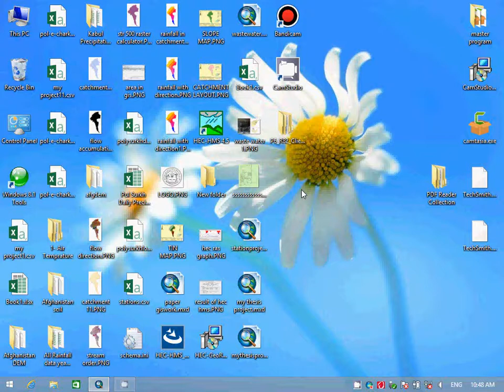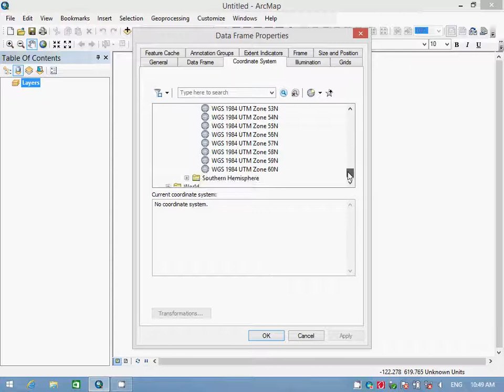setting up coordinated system and zone in ARC GIS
in this video you will learn how to set coordinating system and the zone which should be selected as the country or state you live in.